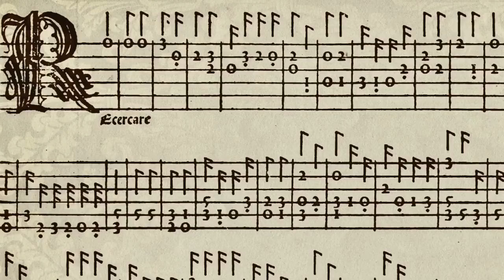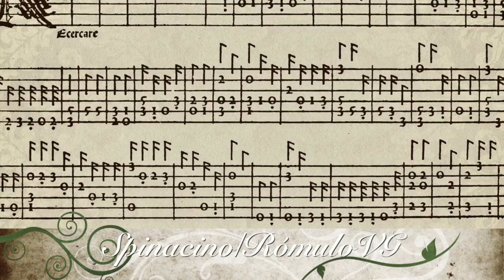Recercare (Spinacino-1507) by Rómulo Vega-González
Recercare p. 50 (Francesco Spinacino) by Rómulo Vega-González

Source:
Spinacino, Francesco. 1507. INTABOLATURA DE LAUTO.LIBRO PRIMO. Venice.

About/Sobre Spinacino:
Inglés